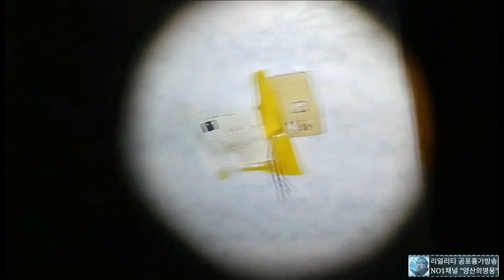공포의 폐상가.. 이상한 검은고양이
스폰이나 문의는 카톡이나 이메일로 연락주세요.

카톡▶ caa2020
라인▶ caa2020